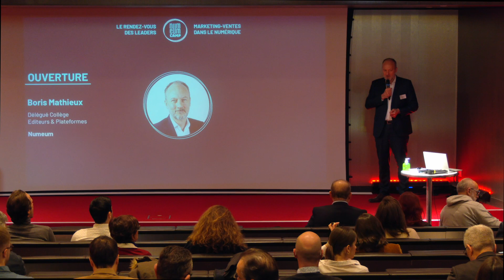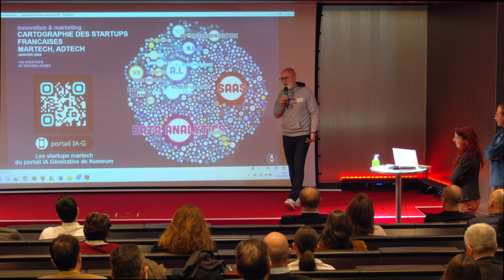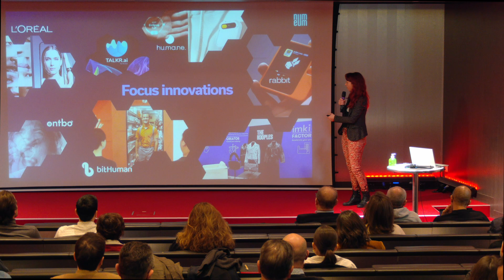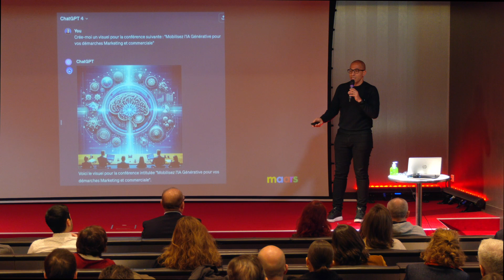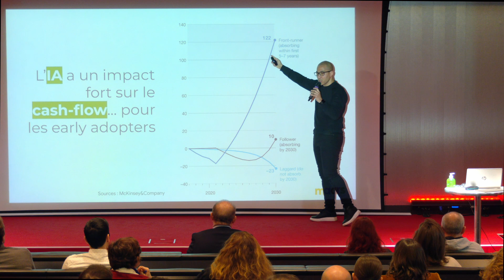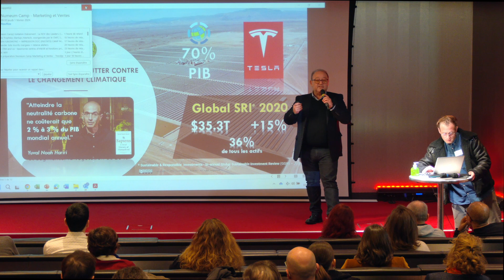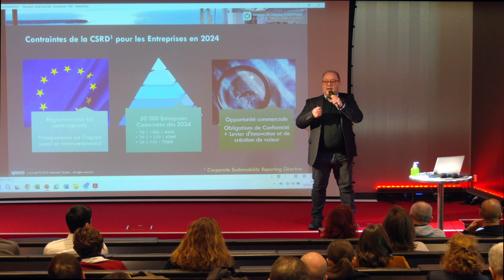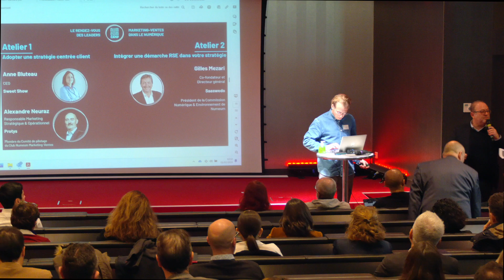Les keynotes inspirantes du Numeum Camp Marketing-Ventes du 1er février 2024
« L’objectif de la vente est de satisfaire un besoin client, celui du marketing est de comprendre ce besoin ».

Tendances, outils, stratégies, canaux, RSE, nouveaux usages technologiques… Pour accompagner ses adhérents sur ces enjeux, Numeum a lancé en mars 2023 un Club dédié aux leaders Marketing-Communication-Ventes des entreprises du numérique. Tout au long de l’année, ce Club vous a proposé de nombreuses manifestations en ligne et un espace collaboratif, réunissant près de 500 membres, pour que vous puissiez partager et échanger.

Parce qu’il était temps de nous rencontrer enfin, Numeum a organisé, le 1er février 2024 chez son adhérent Oracle, un « Numeum Camp » pour :

- Échanger avec vos pairs et les acteurs clés ;
- Mieux appréhender les enjeux incontournables ;
- Benchmarker les meilleurs outils, pratiques et tendances ;
- Profiter d’un moment convivial.

Le temps d’une matinée unique, vous avez pu ainsi bénéficier de témoignages, de retours d’expérience, d’ateliers pratiques participatifs, et poursuivre les échanges lors d’un cocktail networking !

Keynotes et témoignages

00:00 Ouverture

03:21 Introduction par Emmanuel Obadia

9:17 Découvrez l’écosystème des startups françaises Martech et décryptez les principales tendances :
- Guillaume Buffet, Président de U Change et administrateur Numeum chargé des startups
13:54
- Barbara Delacroix, CEO de Devana.ai.

25:41 Mobilisez l’IA Générative pour vos démarches Marketing-communication-ventes
- Salime Nassur, Fondateur & CEO de maars

43:50 Intégrez la RSE dans votre stratégie communication-marketing-ventes
- Emmanuel Obadia, Senior Advisor Emmanuel Obadia & Partners.

01:03:12 Adoptez une stratégie centrée client
- Anne Bluteau, CEO de Sweet Show.